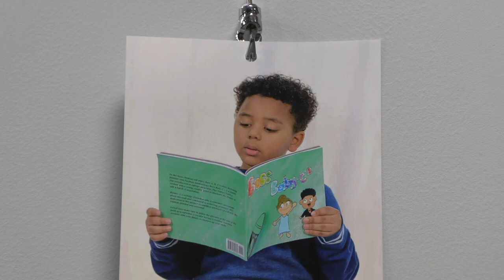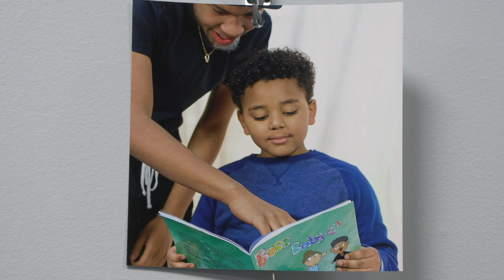BCA Artist of the Month - Treece Alves 11-18-22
Brockton Community Access held their monthly Artist of the Month reception.